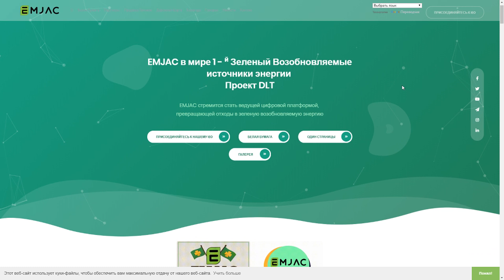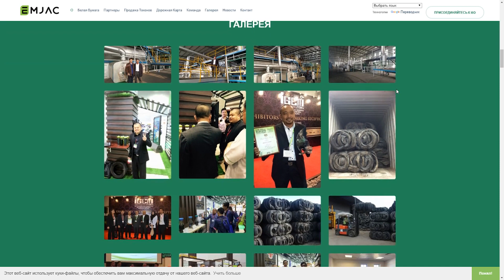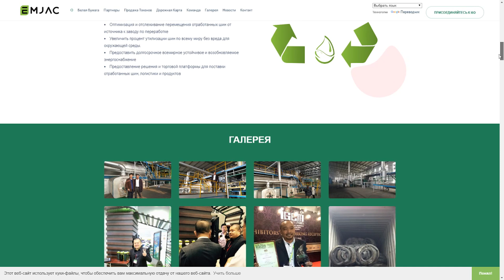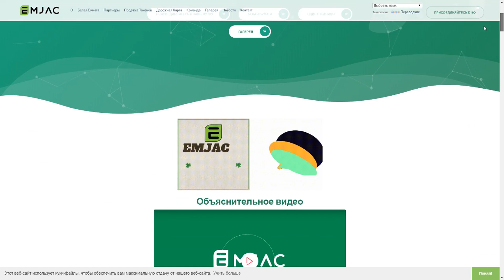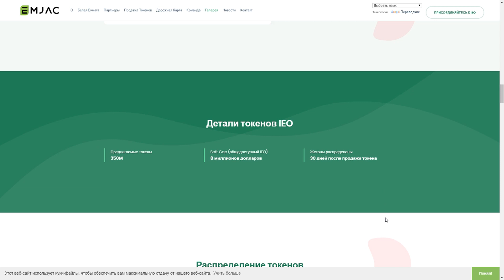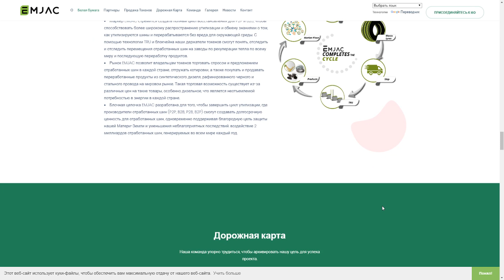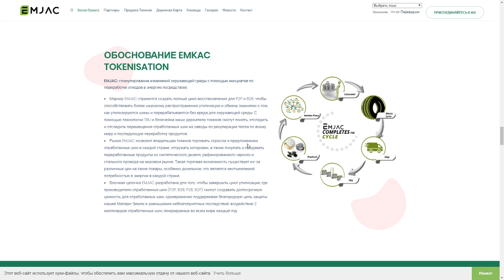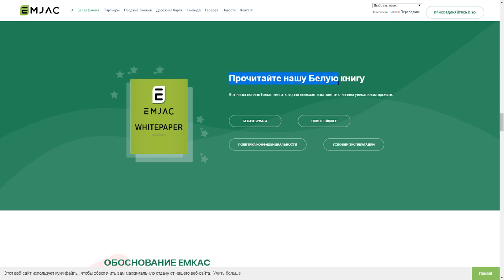Emjac обзор проекта!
-Автор -
Bitcointalk Name: Business2020
ETH: 0xC2D27934B896B75dE9532057f60661728c7074C8